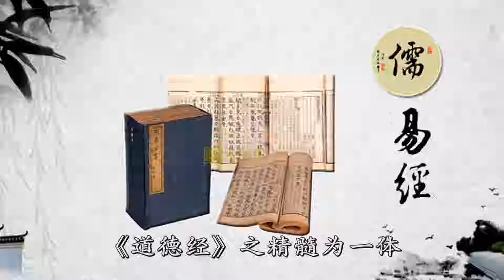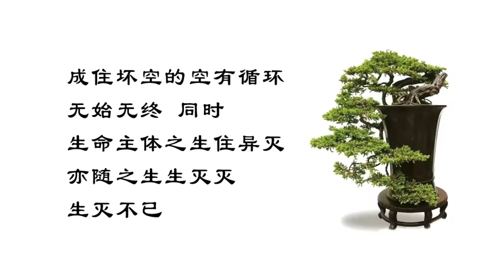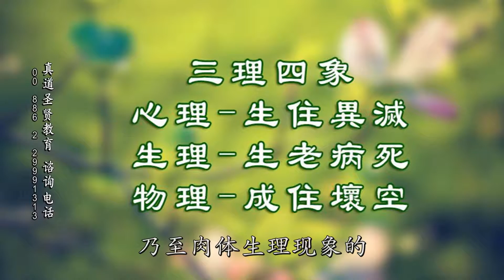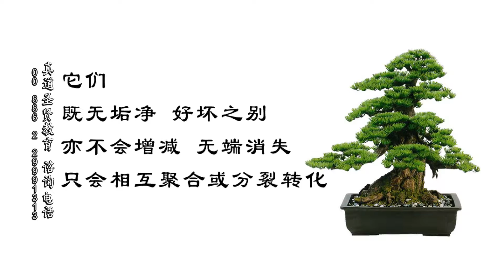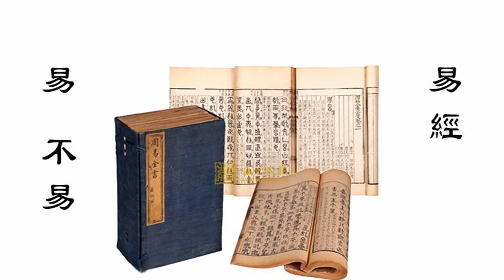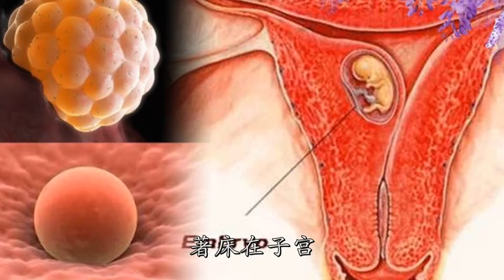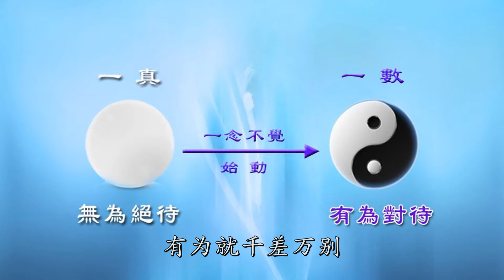竹心讲演 真道学-095